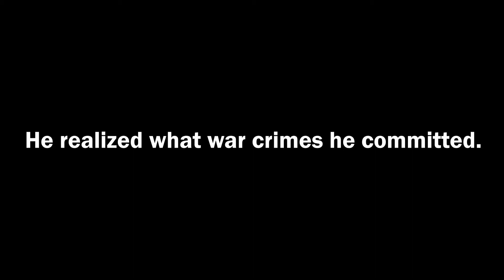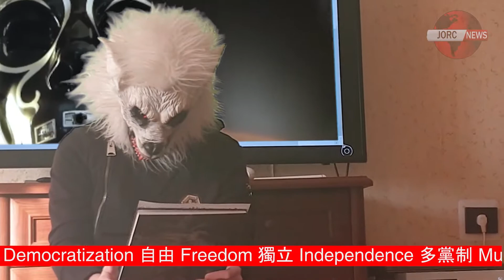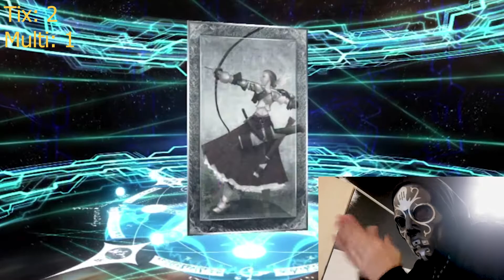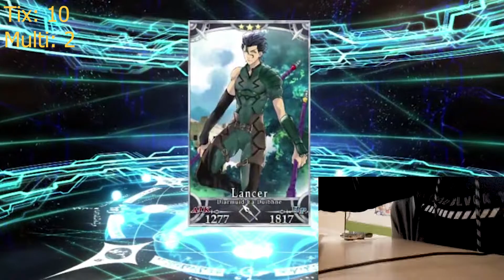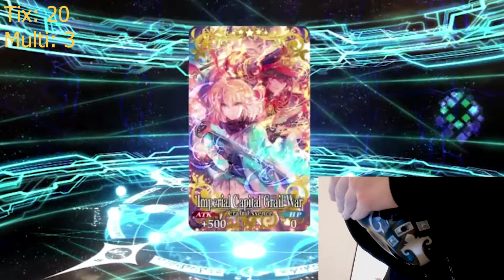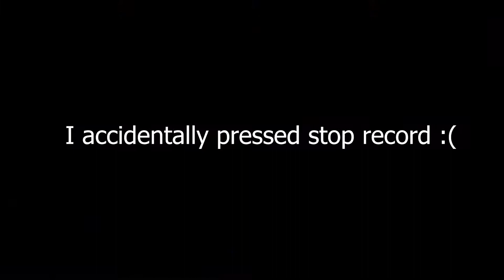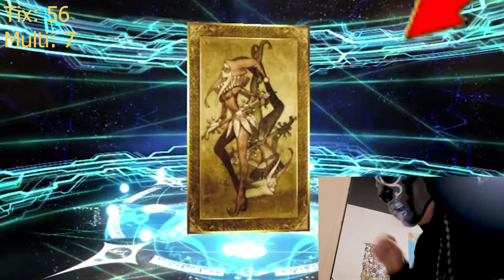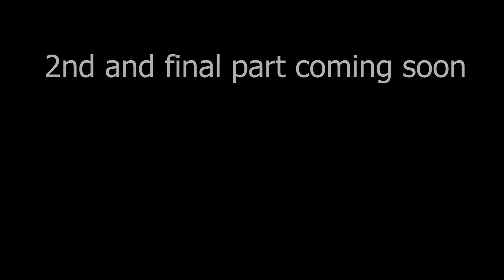Actual LUCKIEST MAN ALIVE | Fate: Grand Order | Okita Alter banner roll | Gambling Addiction 1/2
This is an educational video of how much gambling games or gacha can really ruin you so hard. Never play gacha games ever like Fate/Grand Order (FGO) or Genshin Impact or Arknights or anything like bruv. Oh, and furries appear there which is BRUH moment. Yeah, I made a meme against China so I lost social credit, but for a good cause.

Memes included: Snopp Dogg music, Curb your Enthusiasm, Drama Alert, whole gacha thing, that specific copypasta, Misha Pokemon Go, Gacha Life, JoJo's Bizarre Adventure part 5, Hello darkness my old friend

Genre: Education, Entertainment, Comedy, Gambling